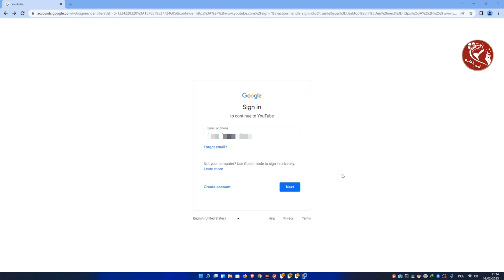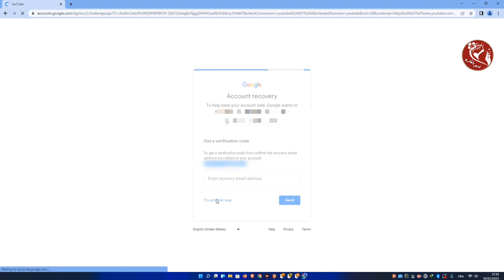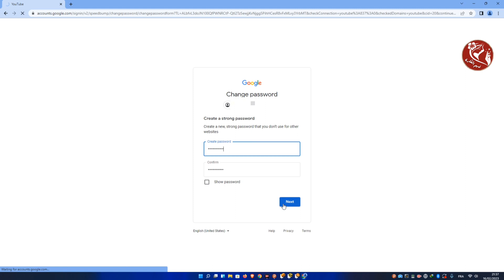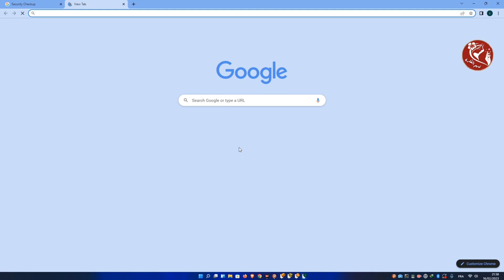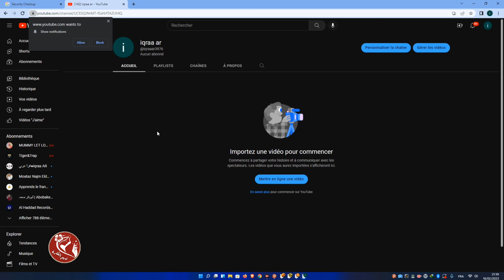حل مشكلة نسيان الرقم السري لحسابات جوجل كيفية استرداد حسابك على Google أو Gmail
حل مشكلة نسيان الرقم السري لحسابات جوجل
اذا نسيت حساب google يمكن بخطوات بسيطة ان تعمل كلمة سر جديد، يمكن من مشاهدة الفيديو تعرف طريقة استرجاع حساب جوجل او استرجاع حساب Gmail لانهم يعتبر شيء واحد تابعين لجوجل.
كيفية استرداد حسابك على Google أو Gmail
ــــــــــــــــــــــــــــــــــــــــــــــــــــــــــــــ
◀ البرامج المستخدمة في المونتاج 📸:
● موقع (  Canva ) .